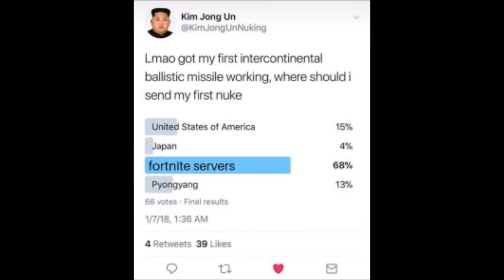Meme Mondays 85